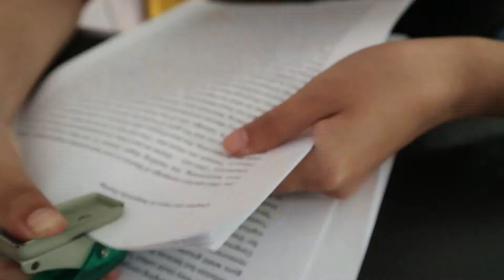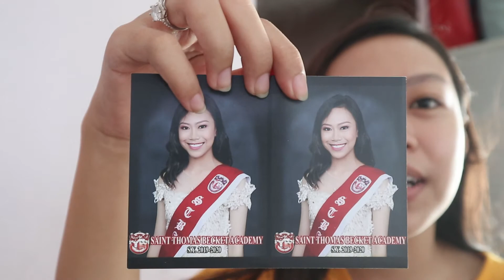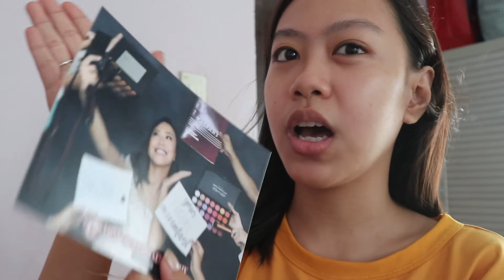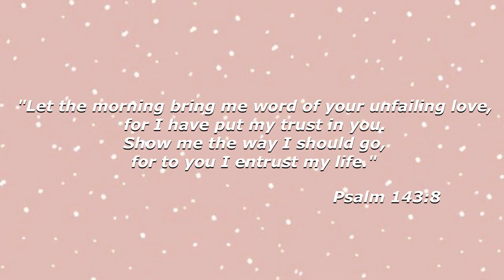QUARANTINE VLOG #7 (I CLEANED MY DESK) NATANGGAP KO NA ANG AKING GRADUATION PIC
Iloveyou all , May God bless our wonderful fam✨

if you guys are interested to aesthetic accessories and looking for affordable one, please don't hesitate to check @glamour.intemporel instagram shop. they sell wonderful and High quality products that will fit your aesthetic. Use my Code "MAE7" when you guys decided to purchase any of their products.